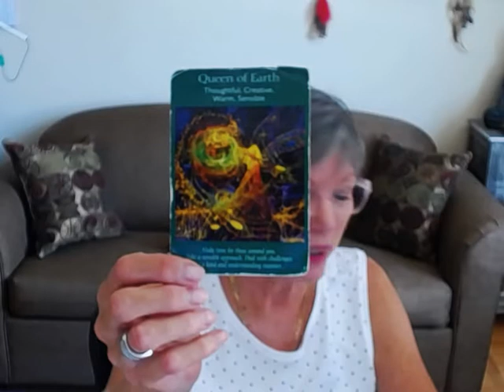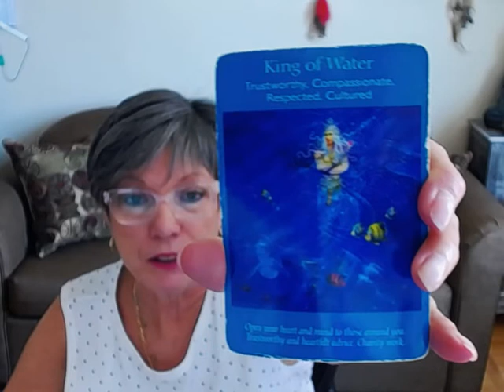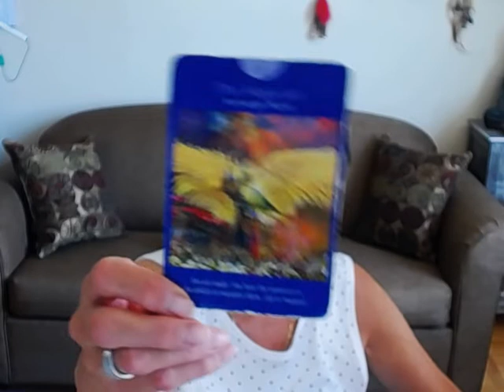Aquarius Angel Tarot and Oracle reading for Aug. 2018